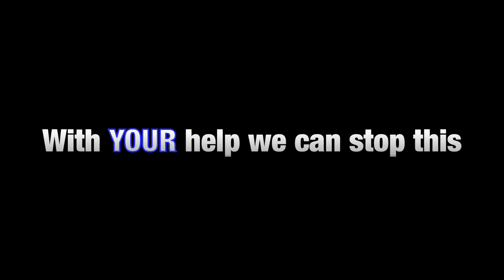Kiwis Against Seabed Mining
A short two minute film, highlighting the concerns of local kiwis, that our government is selling off mining rights to foreign owned mining companies, who want to strip mine our seabed. Destroying our beautiful country for short term gain.

This film and it's soundtrack was created for free by a community that cares more about this beautiful country than money.

Thank you to, Josh Kronfeld, Antonio Maioha, Daniel Kereopa, Peggy Oki, Dave Rastovich, and members of the local Raglan community for giving your time and effort.